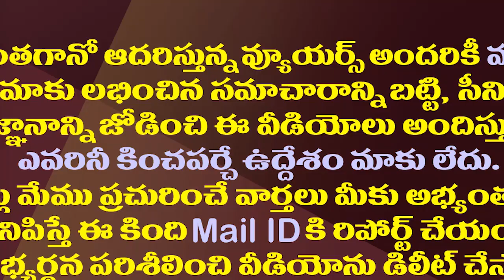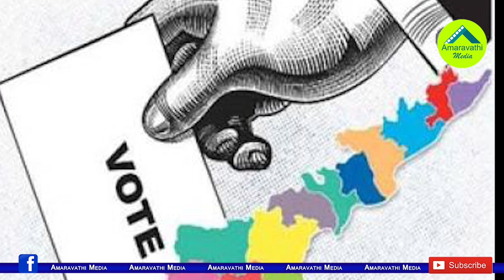ఎన్నికలు జరిగే మున్సిపాల్టీలు, కార్పొరేషన్లు ఇవే| Municipalities & Corporations Where Polls Are Held